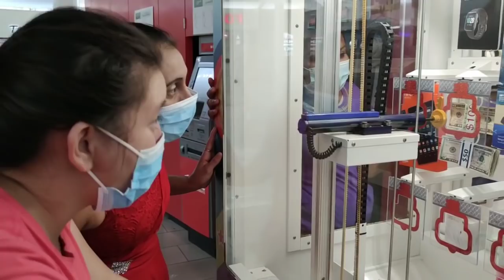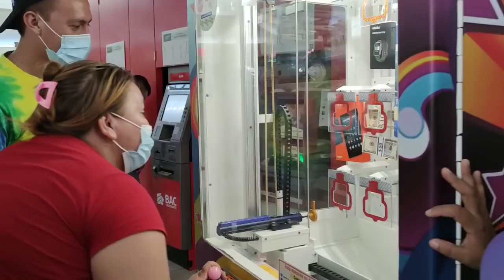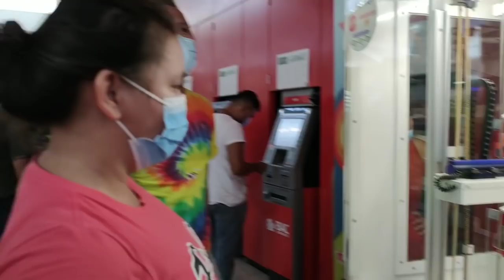SEGUIMOS DE COMPRAS PERO ALA VACA LE FUE MAL😌